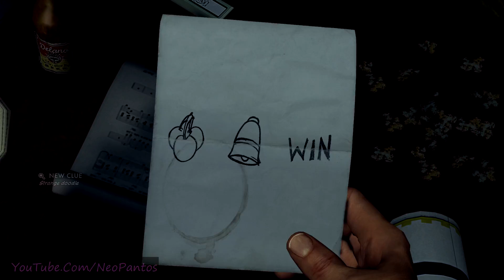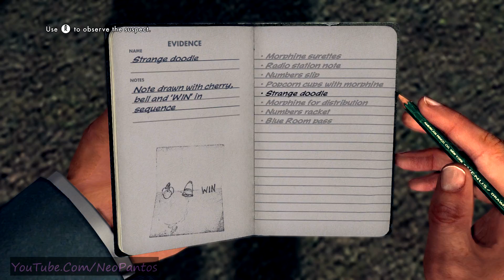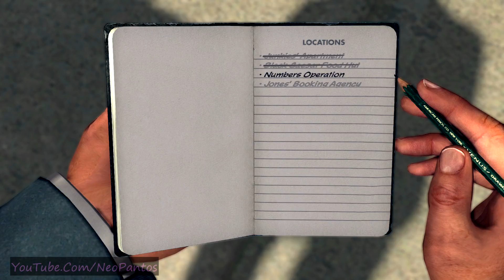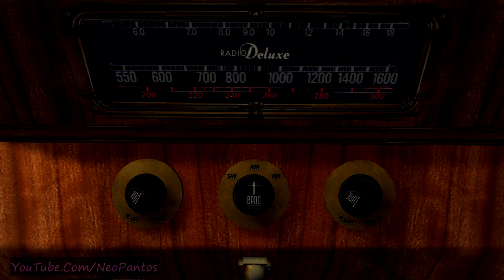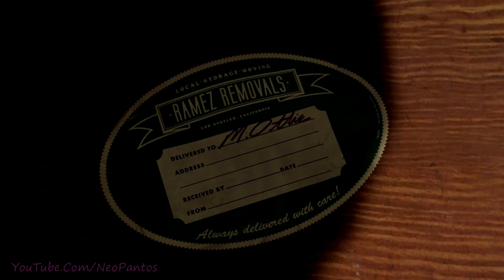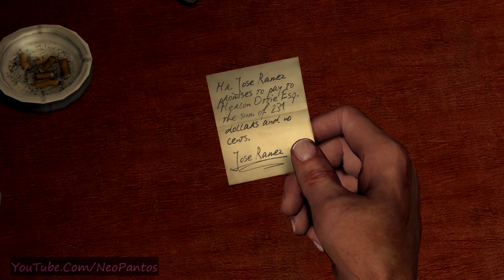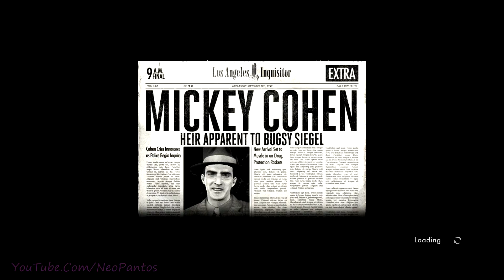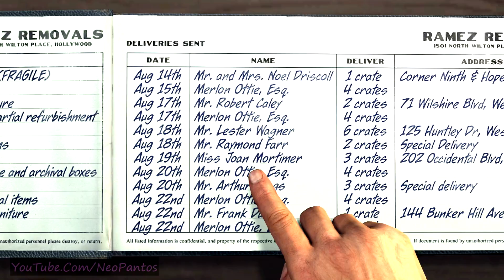LA Noire (FP) - Part# 9